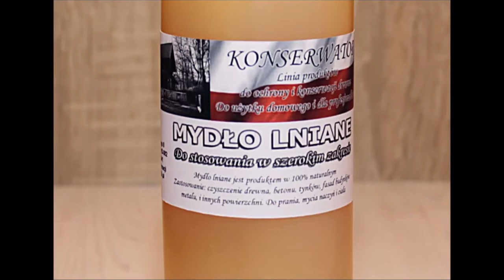Mydło lniane mycie betonu i drewna z mchów i porostów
Zastosowanie – do mycia i konserwacji:
blatów,
podłóg,
elewacji drewnianych i tynkowanych,
dachów,
ogrodzeń drewnianych, metalowych i betonowych,
kostki brukowej,
podjazdów,
drewna konstrukcyjnego,
drewna użytkowego i dekoracyjnego,
oraz wszelkich powierzchni wykonanych z różnych materiałów.

Czyści i zabezpiecza?
W czasie produkcji mydła lnianego olej lniany zostaje poddany zmydlaniu. Nie wszystkiego jego cząstki zachodzą w reakcję z ługiem.
Dzięki temu pozostają w nim cząstki oleju lnianego, które po spolimeryzowaniu się zabezpieczają mytą powierzchnię.